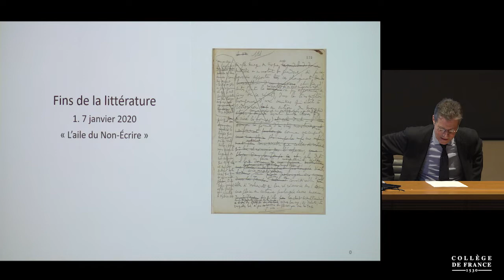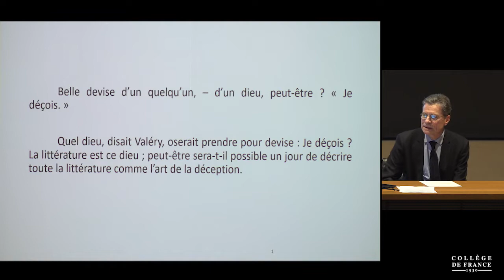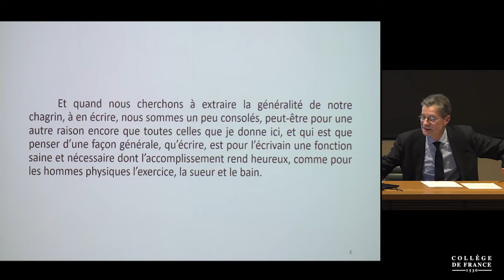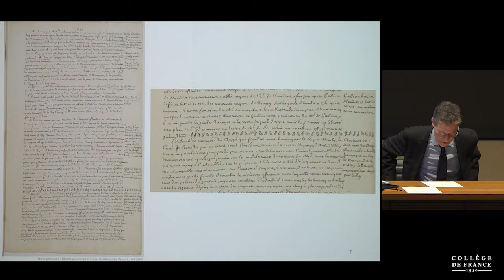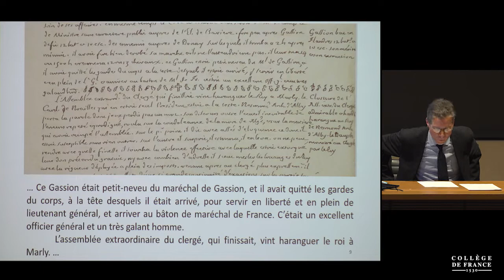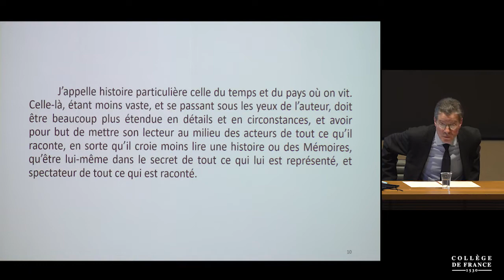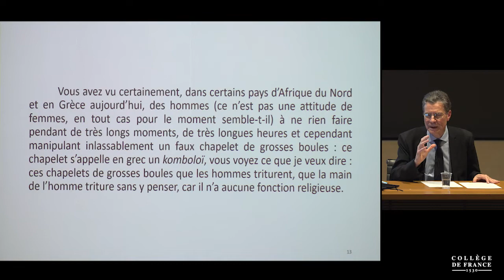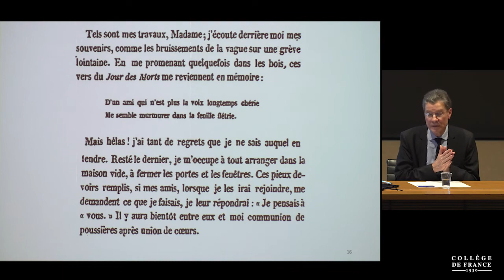Fins de la littérature (1) - Antoine Compagnon (2019-2020)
Enseignement 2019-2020 : Fins de la littérature
Cours du mardi 7 janvier 2020 : « L'aile du Non-Écrire »